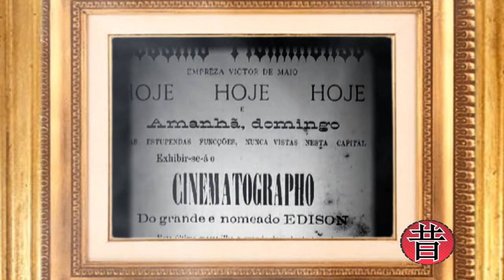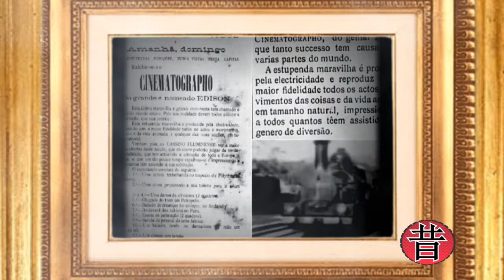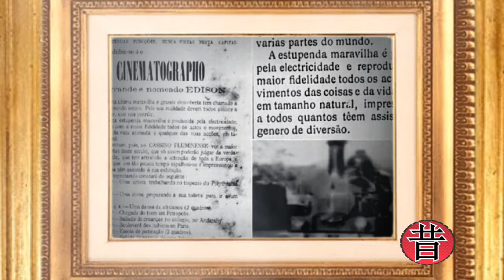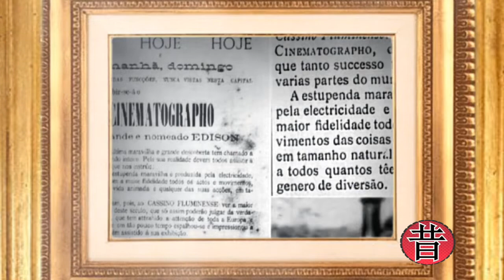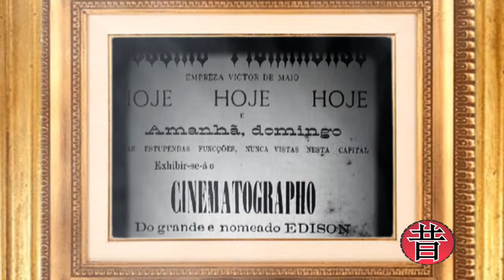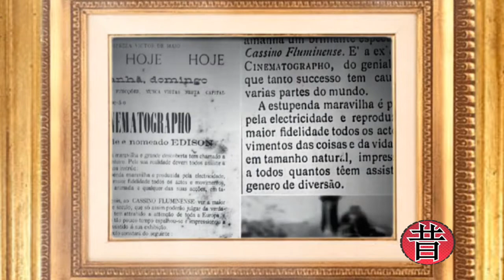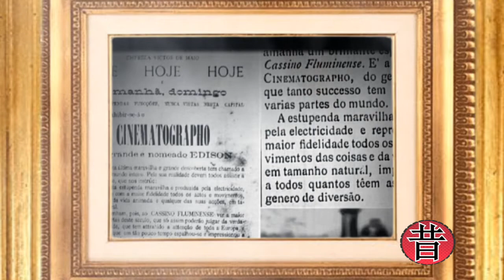8 - Escola de Patinação - 1897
- Película Supostamente exibida por Vittorio de Maio no Cassino Fluminense em 1897 - "Escola de Patinação "